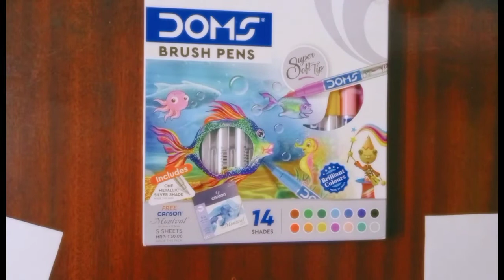Easy ✨ bookmarks 🔖✨using brush pens 💖💝